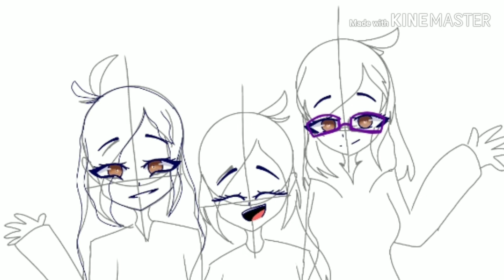Group Photo! {Speedpaint}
YEYYY
IT'S FINALLY DONE
So, I actually made a mistake...
The girl in the middle was also supposed to have glasses...
BUUUUT IS OKI
So dis is meh and 2 of meh fwiends :33
So ya
Das it
BAIII